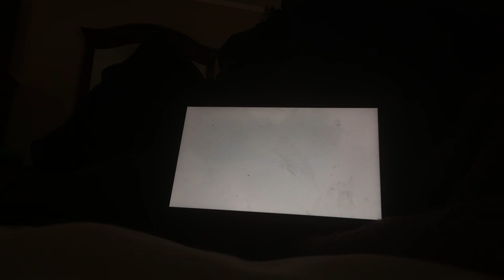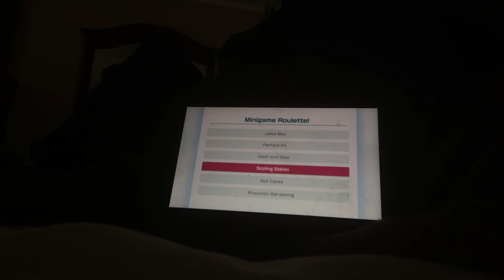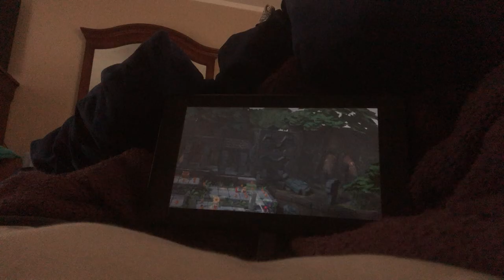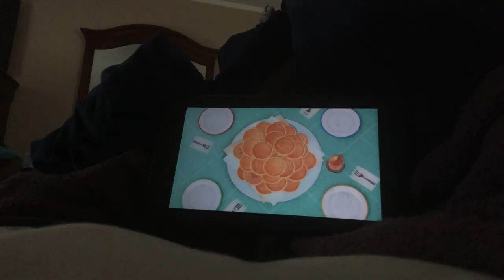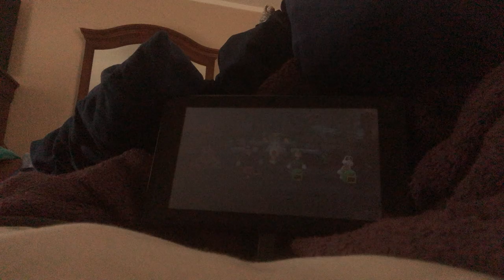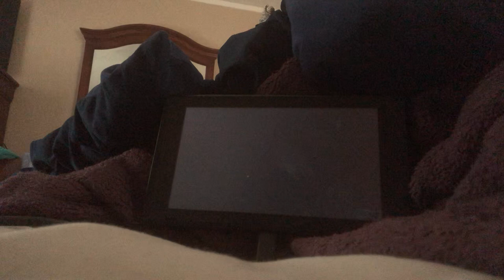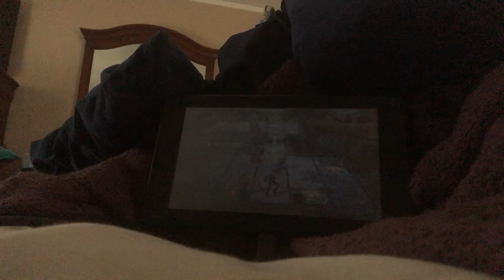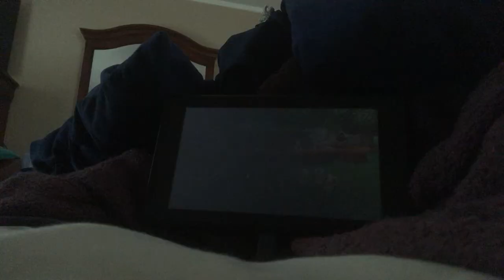Super Mario party Partner party Domino Ruins Treasure hunt Wario and Waluigi Vs Luigi and Dry Bones